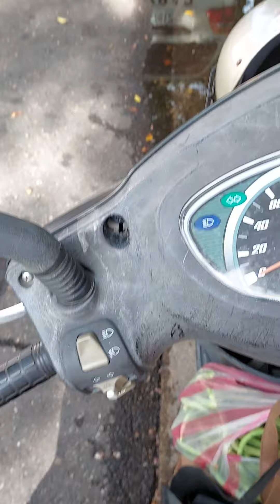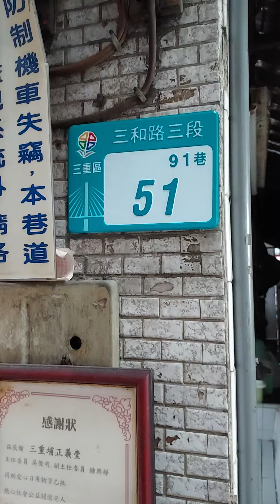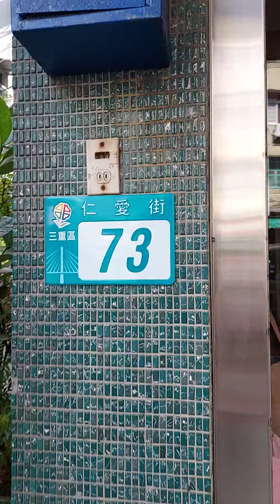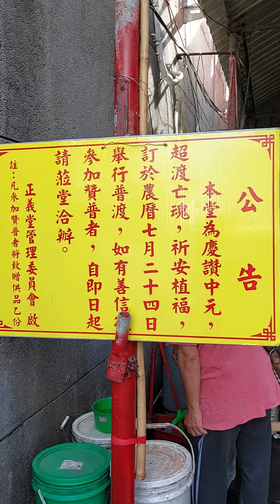2022虎111年7月30日 農7月2日 星期六